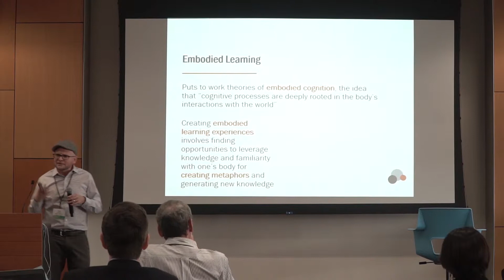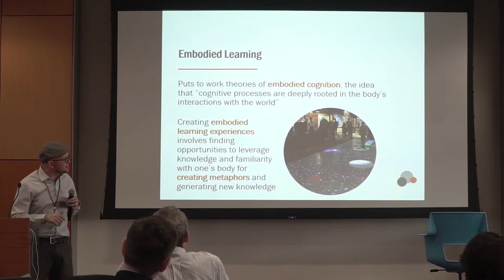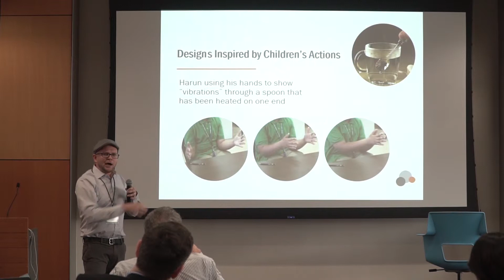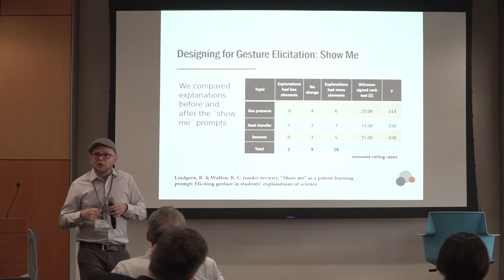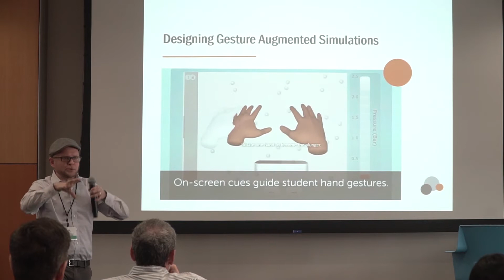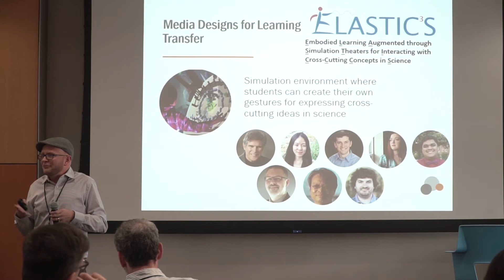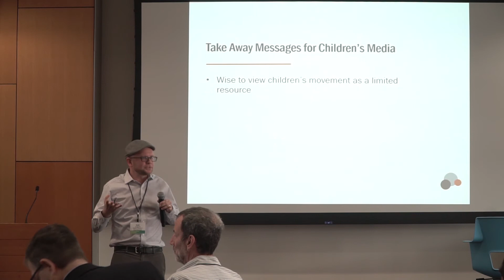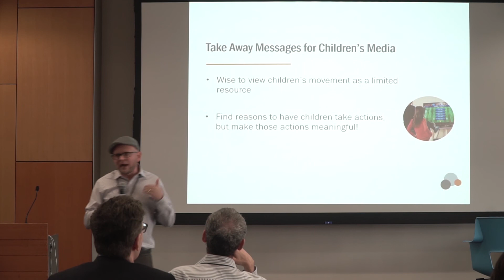Robb Lindgren: Learning with AR and MR: Opportunities to Make Predictions and Enact Ideas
Robb Lindgren: Learning with AR and MR: Opportunities to Make Predictions and Enact Ideas at the Future of Childhood: Immersive Media and Child Development Salon, November 6-7, 2018.